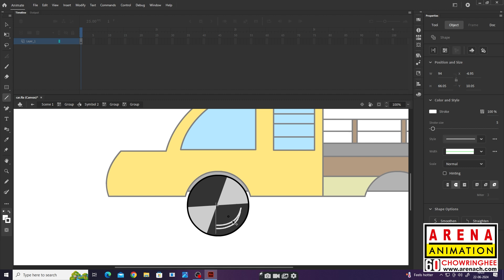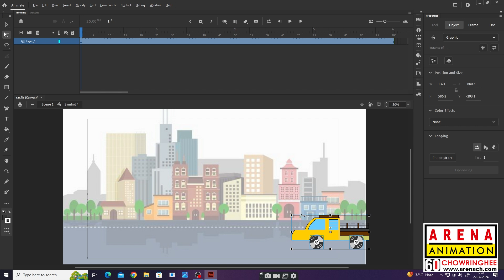Car Animation in Adobe Animate